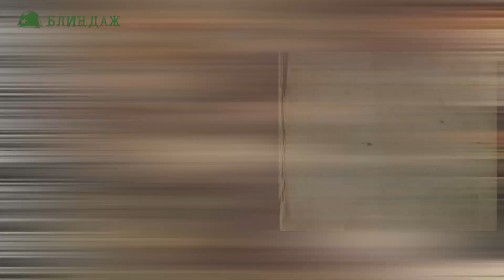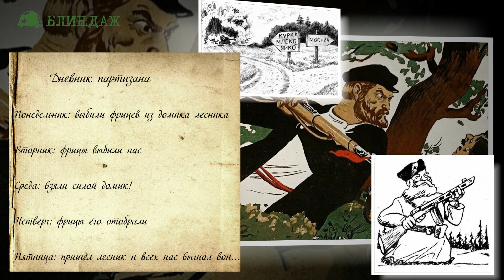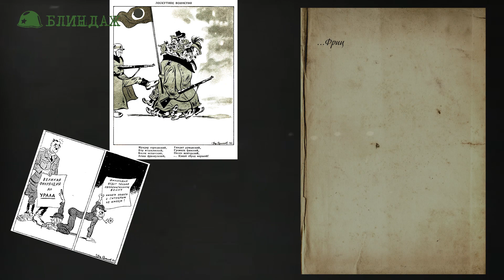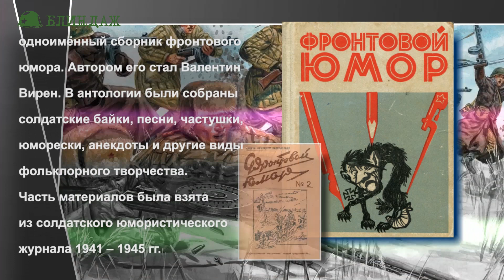Как Шутили Советские Солдаты На Фронте! Великая Отечественная война!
«Фриц – очень скверная бацилла. Фашистов вгоним мы в могилу…» - так насмехались над немцами советские солдаты. На войне, как известно, все средства хороши, в том числе и острый фронтовой юмор. Он хорошо помогает справляться с боязнью врага. В условиях оккупации было необходимо поднять моральный дух не только солдат на передовой, но и мирного населения.
Поэтому во время Великой отечественной войны сотнями выпускались юмористические плакаты, художники рисовали сатирические карикатуры, открытки и листовки. Солдаты и гражданские постоянно придумывали анекдоты, дразнилки, юморески, басни и стихи. Большинство из них дошли и до нас. Хотите узнать, как насмехались над немцами красноармейцы? Оставайтесь с нами.
В июле 1941 года были выпущены первые экземпляры журнала «Фронтовой юмор». Инициатором и создателем журнала был Николай Радлов. За годы войны всего вышло 48 выпусков сатирического издания. Последний из них – за март 1945 года советские бойцы читали уже под Берлином. Печальный факт, но сам Николай Радлов так никогда и не смог увидеть последний выпуск своего журнала – в 1942 году он погиб от разрыва бомбы.